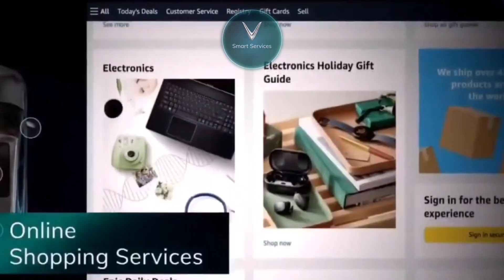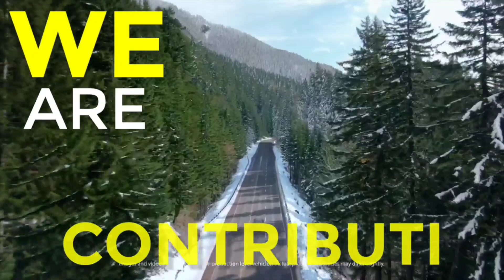TRAVEL BY HEART with VINFAST ELECTRIC VEHICLES! DESTINATION FUTURE!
Go boundless! Experience a whole new level of driving with VINFAST! A Vietnamese innovative electric vehicle company which are focused in the future of transportation!
Discover why I love Vinfast!
Just imagine yourself driving in the city, with the scent and  sound of the country side.